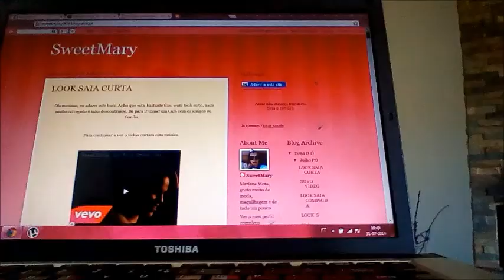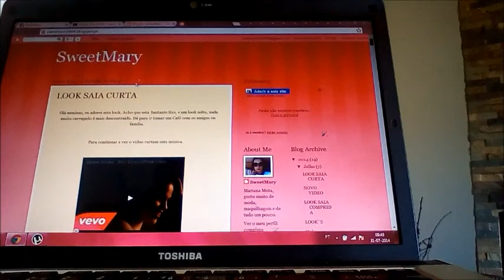Vlog Praia e Festa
Acho que correu um bocado mal, mas não deixei de o publicar .
Espero que tenham gostado bjs.:)